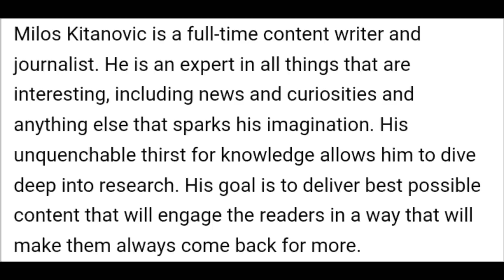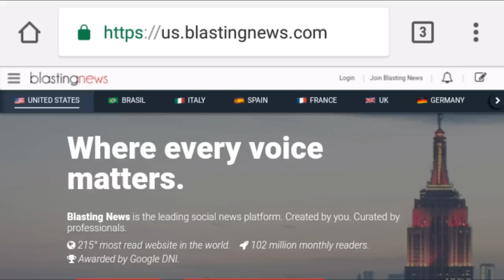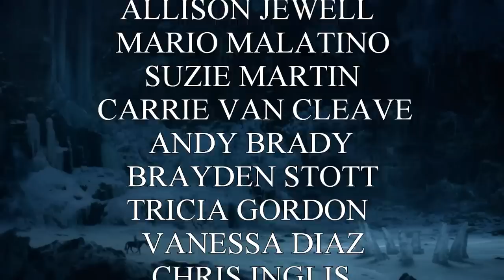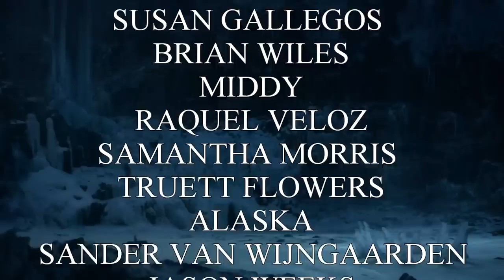The Night King's Biggest Secret Exposed! - Game of Thrones Season 8 Theory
Welcome back for another Game of Thrones Season 8 Theory Video. This Theory is compliments of Milos, from Blastingnews.com. It involves the Night King and his secret identity. According to the showrunners, they said there would be three twists in the Game of Thrones Series, and two of those already happened. Since the Night King's identity, and motivations have not been revealed, the final twist most likely has something to do with that. There is also a good chance he's based loosely on the Night's King from the books. He was the 13th Lord Commander of the Night's Watch, and Old Nan believes he was a Stark of Winterfell.. This Theory states that Azor Ahai became the Night's King after his wife came back to him. When Azor Ahai forged Lightbringer, it turned his wife, Nissa Nissa, into a White Walker. And she was the female other that visited the 13th Lord Commander. I thought this was a very interesting take on the Azor Ahai and Night King's Identity Theory. Special thanks to Milos for reaching out. Let me know how you feel about this one.

Sources:

Blastingnews.com article by Milos.

Night's Queen Artwork.

Azor Ahai & Nissa Nissa Artwork.

Night's King Artwork.
Oriana Wiesner